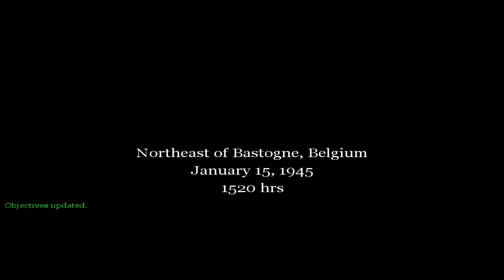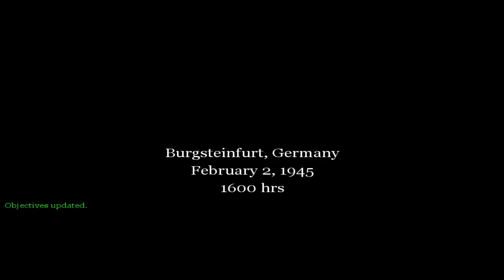Call of Duty #13 | PC | Hurtgen + Rocket